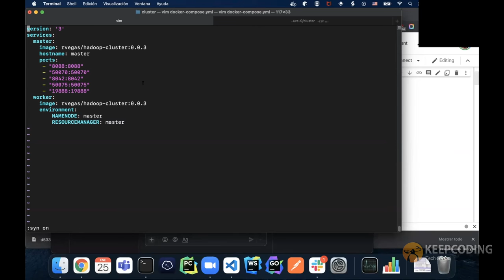¿Qué es el terminal por container Slave?